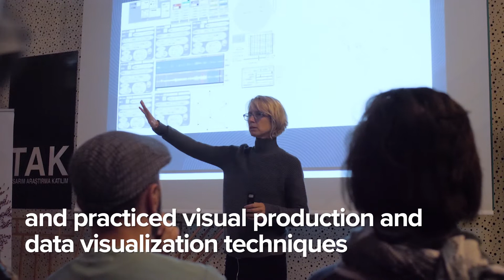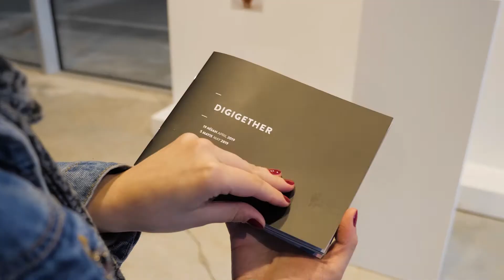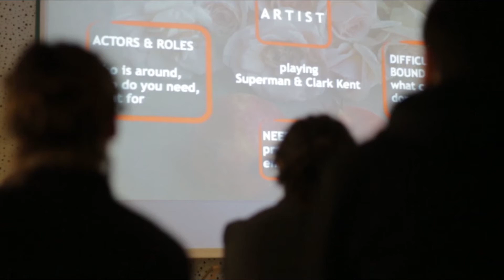UNHCR Turkey - Digigether Workshop